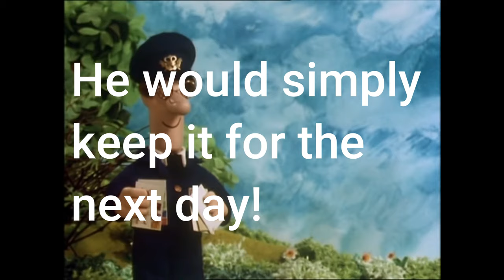Pissed Off Postman Pat ASDA ONLINE DELIVERY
Pissed off Postman Pat rushes home for his ASDA online delivery. In this classic Postman Pat VHS parody, Pat has to delivery all of his shite in double time fashion. Yes, adult Postman Pat is his usual pissed off self as the comedy postman swearing his way to the finish line in his usual rude way.

Pissed Off Postman Pat drives along to Moloko Sing it Back.

Part of the Peeved Pete Podcasts Pissed Off Postman Pat series.